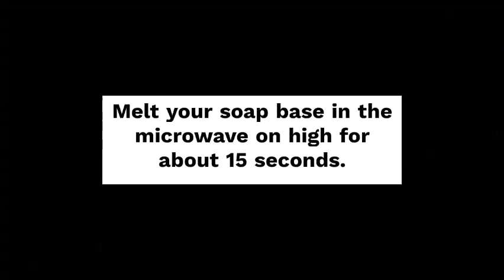How to make Sugar Scrub Cubes: Pina Colada Sugar Scrub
Learn how to make Sugar Scrub Cubes: Pina Colada Sugar Scrub recipe! What are sugar scrub cubes? They are the most amazing way to exfoliate and pamper your skin. I'm going to show you how to make adorable little sugar cube scrubs with only a few ingredients, most of which can be found around your house.

How do you make exfoliating sugar cubes? See the blog post for full directions!